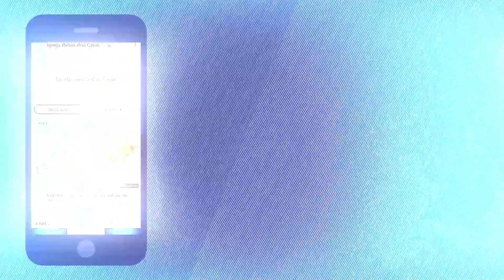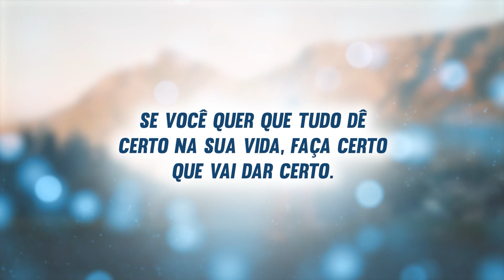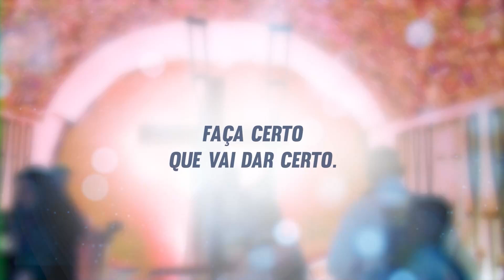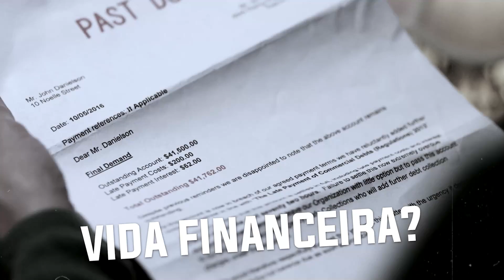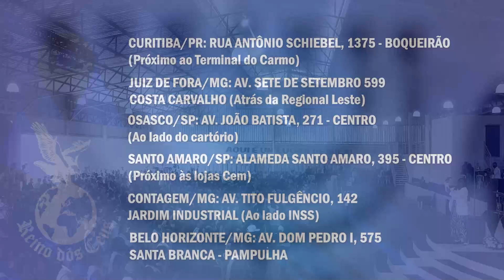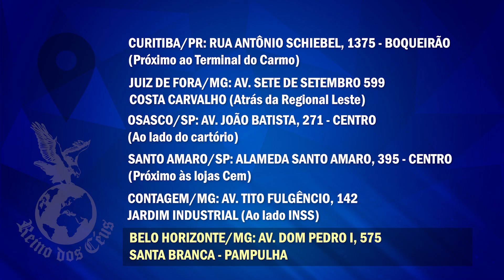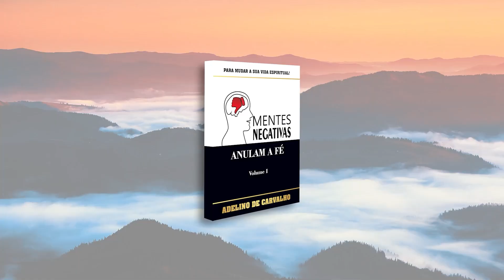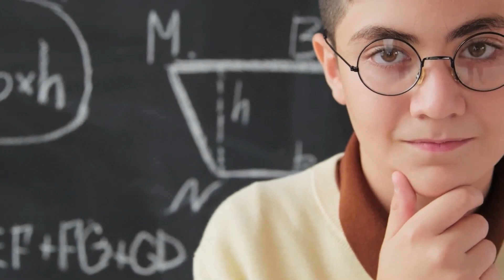MILAGRES NA TV 270524 - Igreja Reino dos Céus